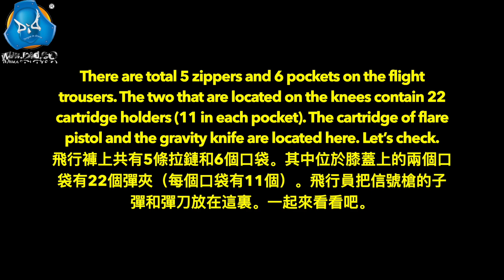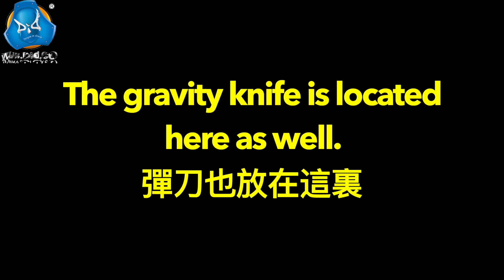The magic flight trousers for “Star Of Africa” Hans-Joachim Marseille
WWII German Luftwaffe Flying Ace “Star Of Africa” Hans-Joachim Marseille is just released. Let's dig out more details about the action figure.

In this video, we will show you the magic flight trousers for him. Let’s check it out.

Check here for more info about him.

If you are interested in the Marseille action figure, please contact our dealers for pre-ordering.